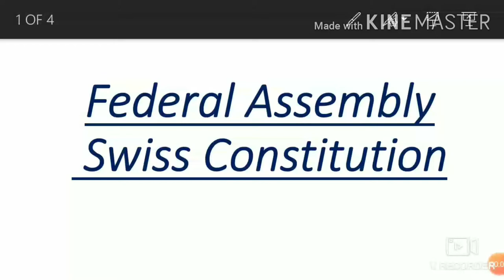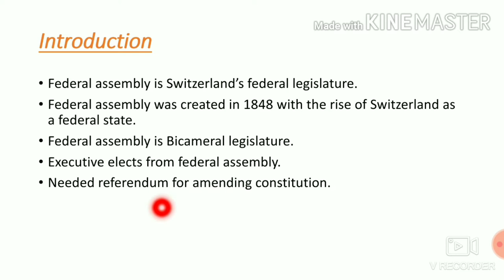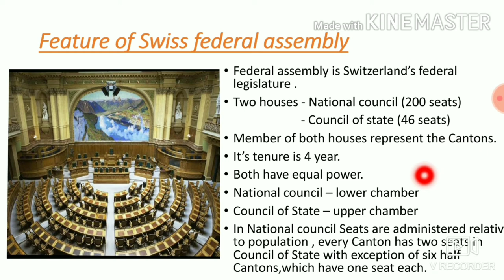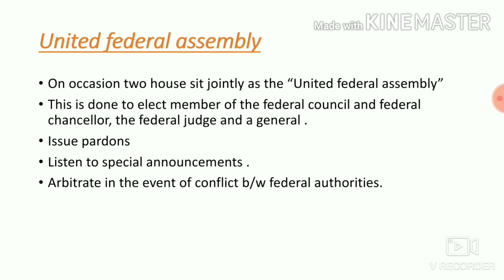Federal assembly of Swiss Constitution